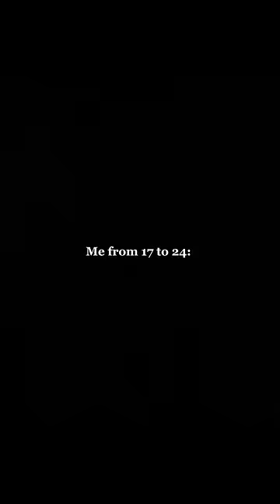How I became a Doctor at 24